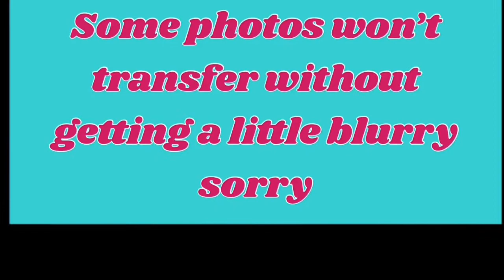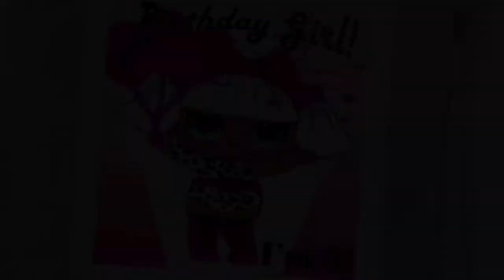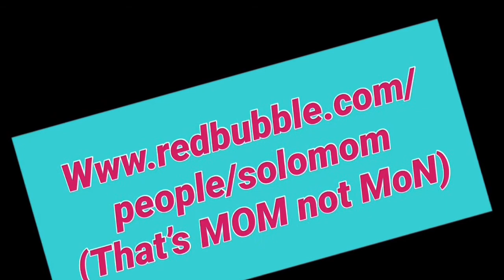Lol Surprise Shirts, Leggings, Bags, Cups, Notebooks, COLOR YOUR OWN DESIGNS for Your Little Artist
Birthday, New Years, Christmas and everyday Lol Surprise designs.  More added almost everyday.  COLOR YOUR OWN for your little artist!  Let them color their own tops, bags, pants!  - that’s soloMOM NOT MON!